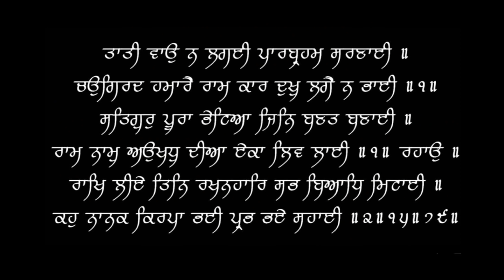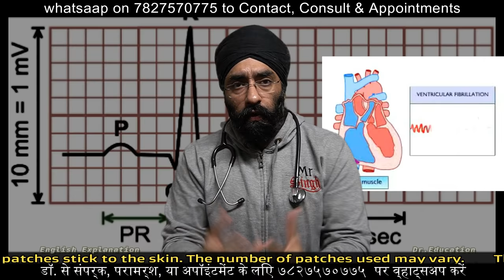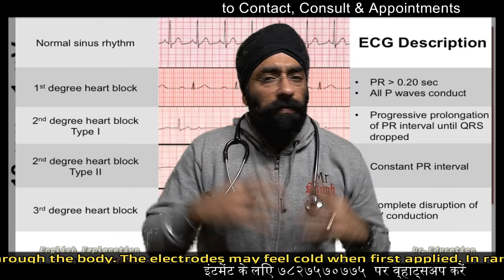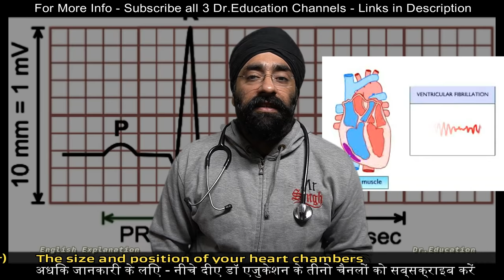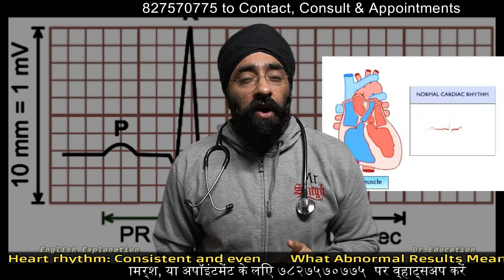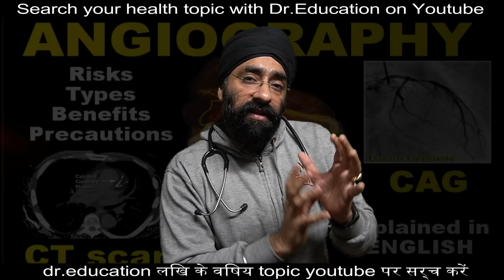What is an ECG / EKG क्या है और उससे क्या पता चलता है | Electrocardiogram | Dr.Education Hindi Eng